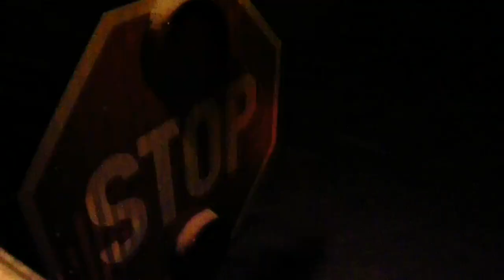Specialty 2000 Series Stop Arm